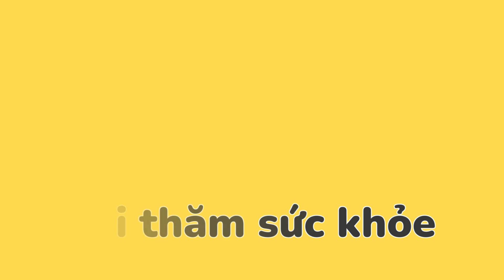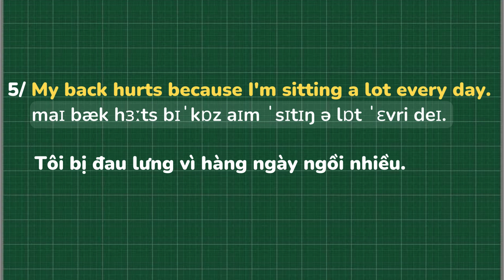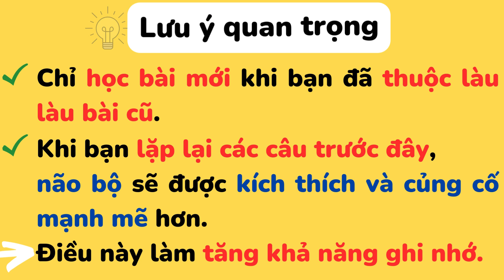Nghe Tiếng Anh Mỗi Ngày - Ngày 157 - Chủ đề HỎI THĂM SỨC KHỎE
1000 cụm từ Tiếng Anh thông dụng

Ngày 157:
1/ What's the matter? Có chuyện gì không?
2/ How are you feeling today? Hôm nay bạn thấy sao?
3/ I'm a little sick. Tôi bị ốm nhẹ.
4/ I don't feel better at all. Tôi không cảm thấy tốt hơn chút nào.
5/ My back hurts because I'm sitting a lot every day. Tôi bị đau lưng vì hàng ngày ngồi nhiều.